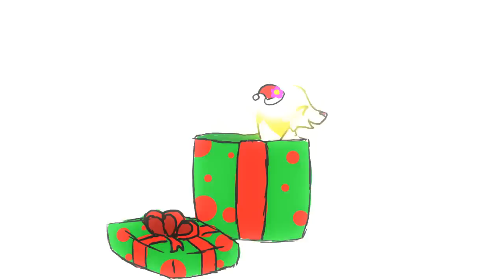Merry Christmas!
Yes, I uploaded this early but WITH REASON!!! My parents asked me to so they had time to send it to friends and family. :3 Hope you like it! I started to get lazy at the end though. XD